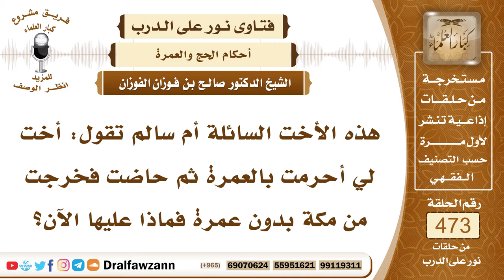6768- حكم من أحرمت بالعمرة وحاضت فتركت العمرة - الشيخ صالح الفوزان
"6768- هذه الأخت السائلة أم سالم تقول: أخت لي أحرمت بالعمرة ثم حاضت فخرجت من مكة بدون عمرة فماذا عليها الآن؟
الجواب: الجواب: إن كانت اشترطت عند إحرامها: إن حبسني حابس فمحلي حيث حبستني، فإنها تتحلل إذا ضايقها الوقت ولم تتمكن، جاء السفر ولم تتمكن من أداء العمرة فإنها تتحلل؛ لأنها مشترطة.أما إذا لم تكن اشترطت فإنها لا بد إذا طهرت واغتسلت أن تؤدي العمرة ولا تسافر وتترك العمرة بل تنتظر حتى يزول عنها الحيض وتغتسل ثم تؤدي عمرتها ولو سافرت فإنها ترجع وتؤدي العمرة
السيرة الذاتية:
للاشتراك في قناة الشيخ صالح الفوزان

14_ الشيخ محمد أمين الشنقيطي
يتيوب

15_سماحة المفتي عبد العزيز آل الشيخ
 يوتيوب

رئيس الفريق
لمشروع كبار العلماء